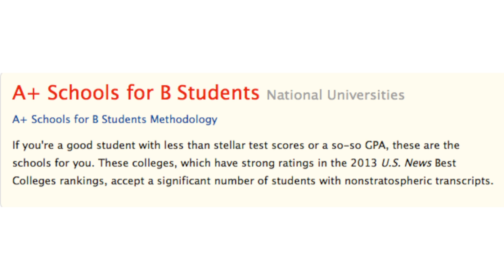Best Colleges for 'B' Students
The US News & World Report put together its top 11 schools for 'B' students. The list is called A+ Schools for B Students. The rankings are based on the schools having a B range of test scores and GPA for admissions, how the school ranked on the overall report, and freshman retention rate and could be helpful for students starting to get acceptance letters in the mail. Patrick Jones has the list.